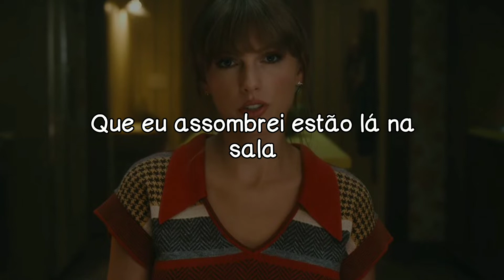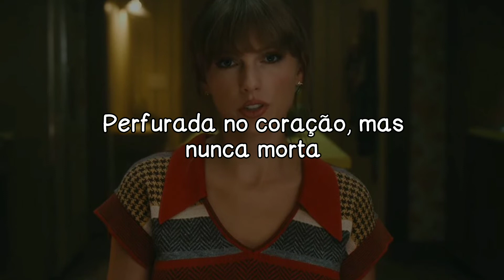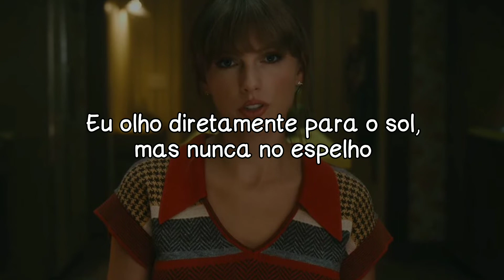Anti-Hero - Taylor Swift | TRADUÇÃO/LEGENDADO